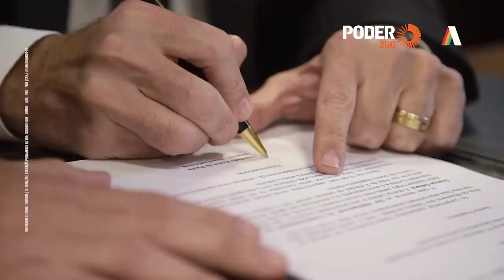André de Paula (programa eleitoral 35seg. - TV): “Com Marília, nas mesmas lutas” (19.set.2022)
Em programa eleitoral exibido na TV em 19 de setembro de 2022, o candidato ao Senado por Pernambuco André de Paula (PSD) diz estar junto à candidata ao governo de Pernambuco Marília Arraes (Solidariedade), nas mesmas lutas